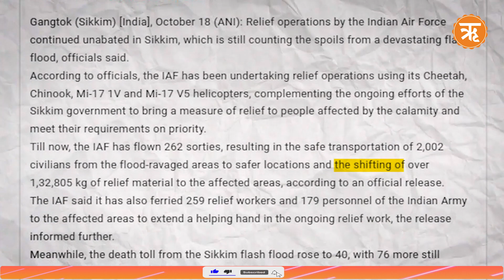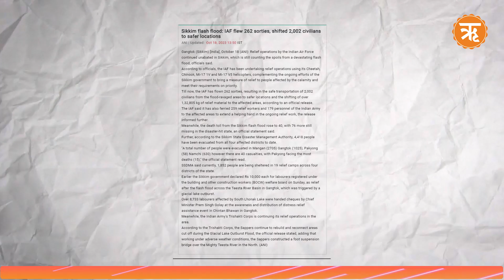SikkimFloods IAF Continues Relief Operations| 262 Sorties Flown to Transport 2002 Civilians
Even two weeks after the flash floods wreaked havoc in Sikkim, the Indian Air Force continued with relief operations unabated. The IAF has been carrying out rescue operations in Sikkim, which is still in ruins, using the Cheetah, Chinook, Mi-17 1V, and Mi-17 V5 helicopters.